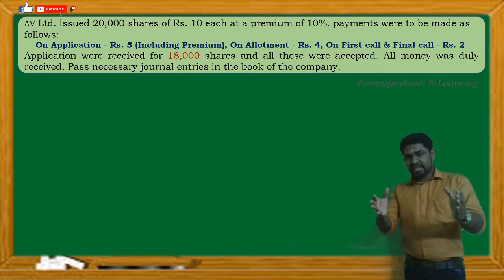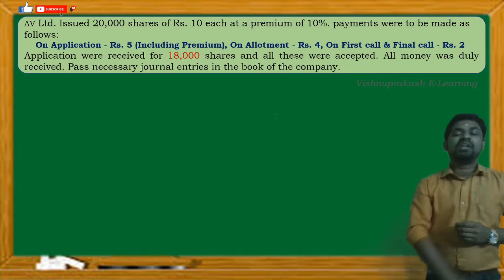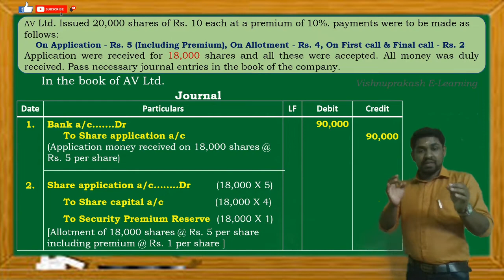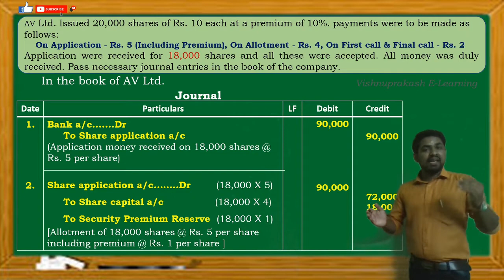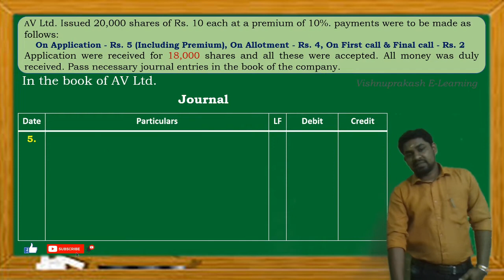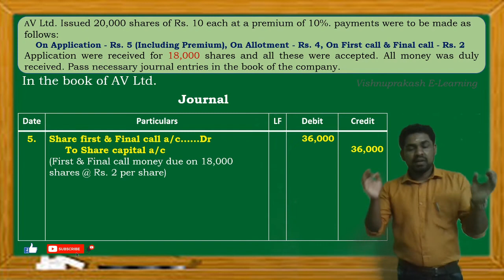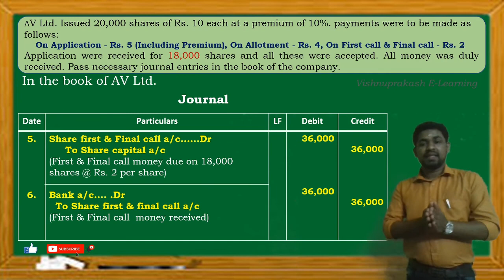Under Subscription of Shares l Solved Practical Problem l Accounting of Issue of Shares at Premium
In this video discuss about the preparation of journal entries during under subscription of shares and issue of shares at premium.